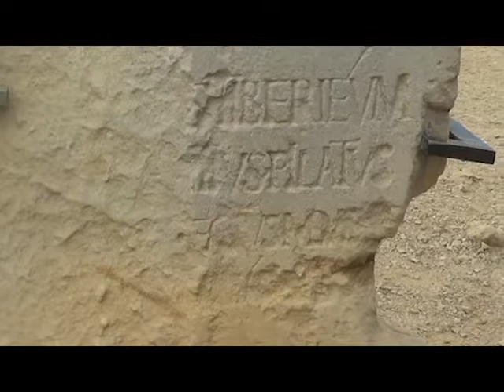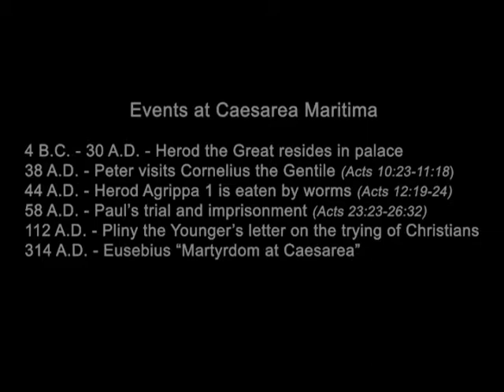Joel Kramer Israel Study Tour - #2 Caesarea Maritima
The second stop our Israel journey took us up the Mediterranean Sea to Caesarea Maritime, located south of Haifa, Israel. It was established by Herod the Great as a seaport in 30 A.D. He built a magnificent palace, hippodrome and coliseum at the seaport. It was also at Caesarea that the Apostle Peter ministered to Cornelius the Centurion (Acts 10:23-11:18), where Herod Agrippa 1 was eaten by worms (Acts 12:19-24), where the Apostle Paul was imprisoned (Acts 23:23-26:32) and where many Christian persecutions took place. The last segment of this video where Joel reads martyrdom accounts from Eusebius' book, The Church History, has Joel dubbing over his lecture as winds were so strong for a clear recording. You will notice that sometimes his words and mouth don't match. Thank you for your understanding.